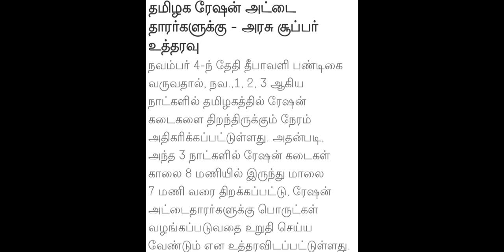தீபாவளி பரிசு அறிவிப்பு இந்த மூன்று வகை ரேஷன் அட்டைக்கு மட்டும்